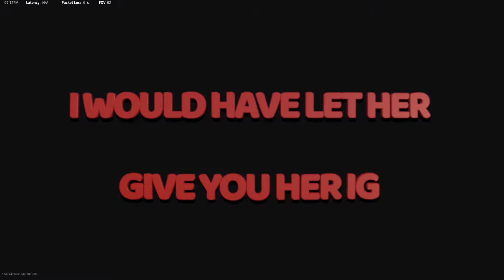Call of Duty Vanguard | Little Kid RAGES CUS MOM HAS ONLYFANS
RAGE Reactions Episode 4

Little 9 Year old kid starts talking about pornhub, onlyfans, your mom and more, also ran into a simp and his girl well we think it was his girl at least lmao.

Featuring: Piff, Camac1Five, Gunversify, DX420, GIRTHVADER

FLEA CLAN
LEVEL 11
25 Members Strong  and OPEN TO ALL